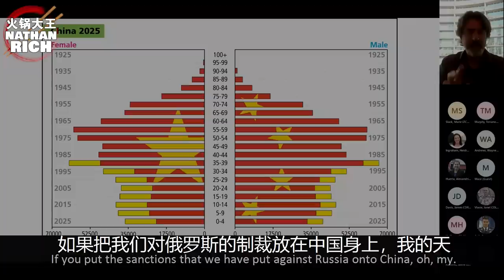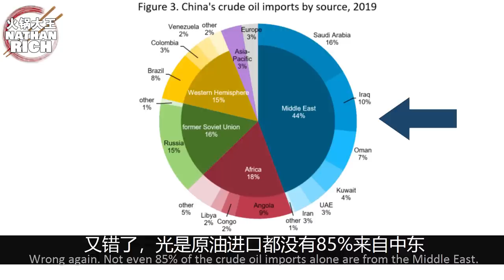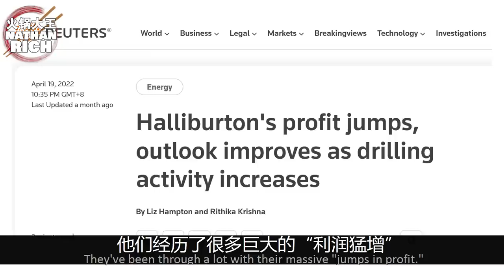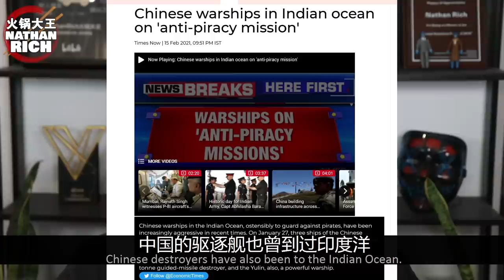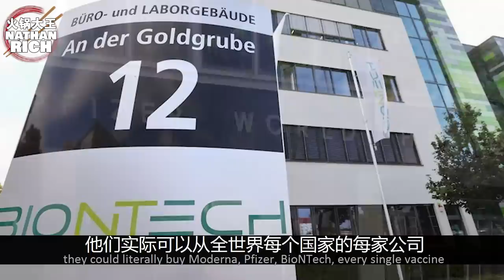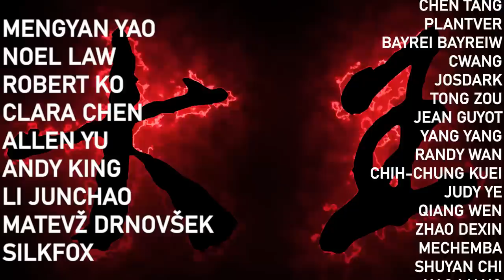2022 - The Last Year of China (or Peter Zeihan is stupid, one or the other)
Our old pal Peter Zeihan is back - this time with some of the dumbest content ever released. Let's hope the US military doesn't believe any of his dumb theories.